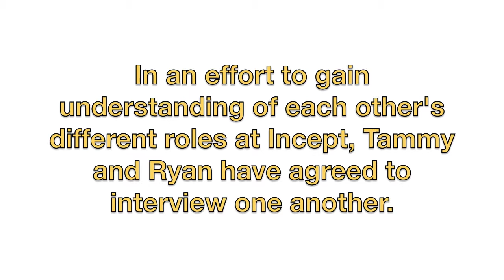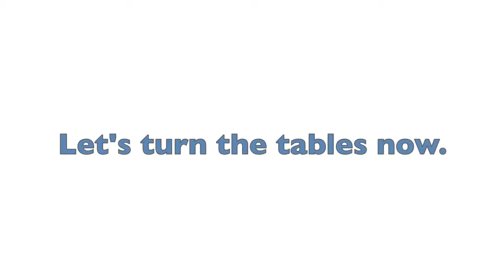Let's Talk...Results: Putting Yourself In Their Shoes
Being a Conversational Marketing Expert (CME) at Incept can be hard, but we keep a light and positive work environment to help cope with that. We don't believe in the old-fashioned, US-to-THEM style of management thinking, but rather we are all a TEAM. This is what happens when you have a Conversational Marketing Expert interview their manager and vice versa! Enjoy!